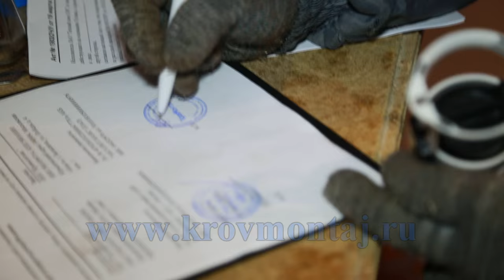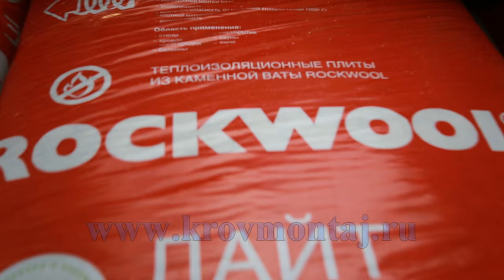Конденсат на крыше. Ремонт кровли в Новоглаголево.(Часть1)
В этой серии знакомство с объектом, диагностика причин конденсата. Снабжение материалами. Демонтажные работы. и